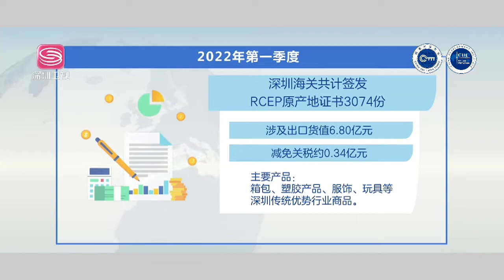RCEP释放贸易红利 深企乘势而上增强竞争力